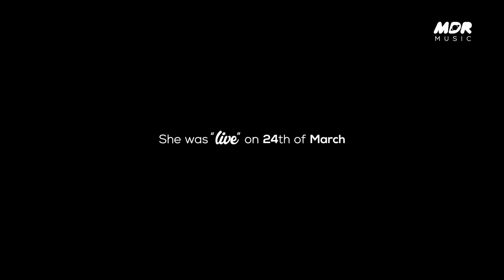박봄(Park Bom)의 “되돌릴 수 없는 돌아갈 수 없는 돌아갈 곳 없는(Wanna Go Back)” Band Live Ver. [it’s KPOP LIVE 잇츠라이브]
케이팝 “찐”라이브 ‘잇츠라이브’
이전에 없던 엄청난 스케일의 라이브 웹콘텐츠가 찾아왔다!
Real KPOP Live “it’s Live”

박봄의 잇츠라이브, 그 두번째 영상!🤩
프로그램 퀸덤의 파이널 경연곡이었던 ‘되돌돌’의 밴드버전 무대를 준비했는데요!
2NE1의 멤버들을 떠올리게 하는 가사와 박봄의 독보적인 음색!
박봄(Park Bom)의 '되돌릴 수 없는 돌아갈 수 없는 돌아갈 곳 없는' 무대를 지금 바로 만나보세요💗

Park Bom - “Wanna Go Back”

Producer 박수민
Creative Director 김라희
Co-producer 문소현 김채윤 김혜연
Publisher 류가을

Camera Director 김상훈
Camera 김승현 최준환 노영일 최영훈

Music Director 자이온 루즈(ZionLuz)
E.guitar  유승범
E.bass  이성찬
Keyboard 황득경,이원희
Drums 렉토 루즈
Percussion 유이엽

Lighting | (주)라이팅코리아

Recording & Sound | 폴리웍스오디오

Mixing | Wilson Sound Factory 허건회 [assisted by 이은주]

Musical instruments | 뮤즈컴퍼니